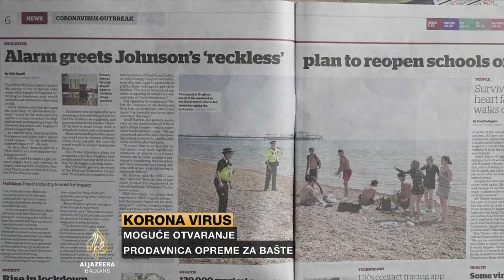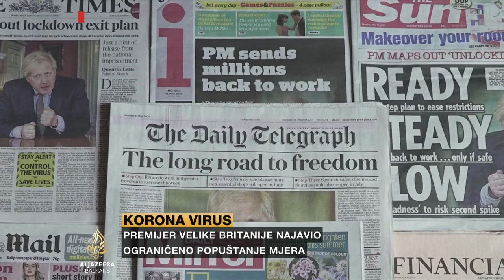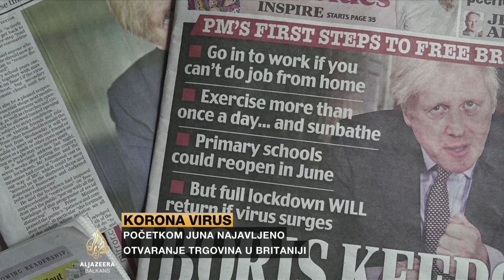Jelovac: Konfuzne reakcije na popuštanje mjera u Velikoj Britaniji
Nakon sinoćnjeg obraćanja premijera Ujedinjenog Kraljevstva, koje je zbunilo dio javnosti, mnogi su se građani ipak vratili na posao.

Naime, Boris Johnson je rekao da karantin ostaje na snazi, ali i najavio ograničeno popuštanje mjera i ohrabrio građane da se vrate na posao i vježbaju na otvorenom.

U Londonu je Momir Jelovac.